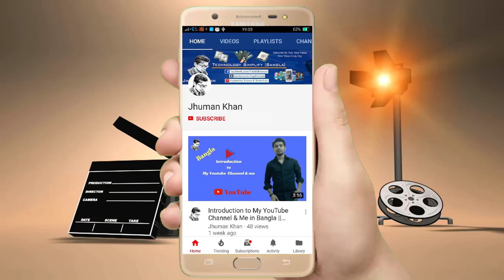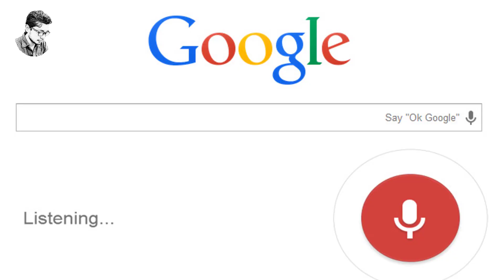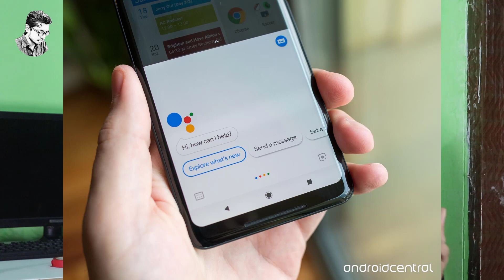Voice recognition explain in bangla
In this video I told you history of voice recognition or speech recognition technology in bangla.

Voice Recognition History with Technology Explain in Bangla